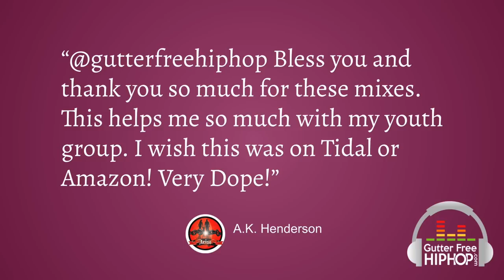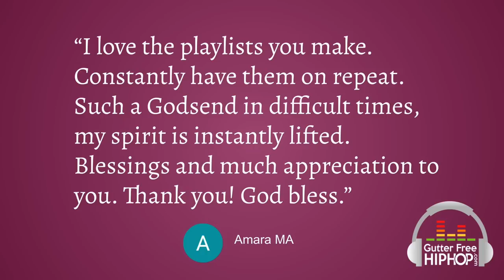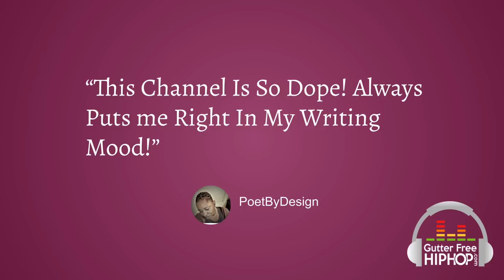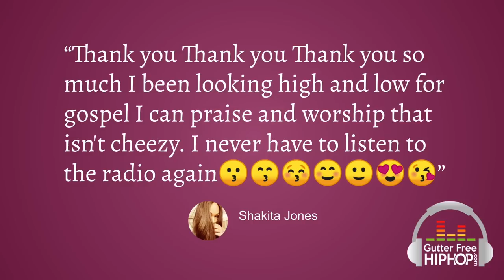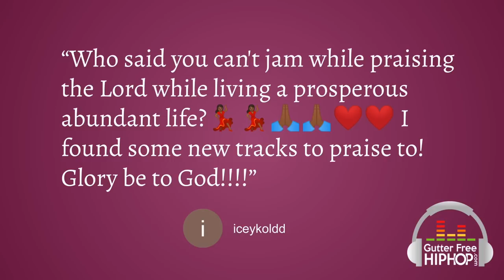Gospel R&B Mix #10